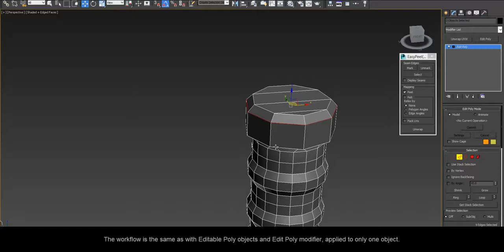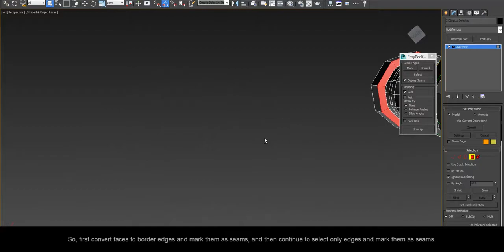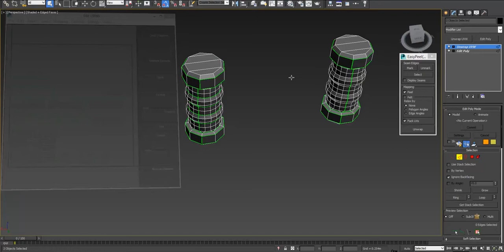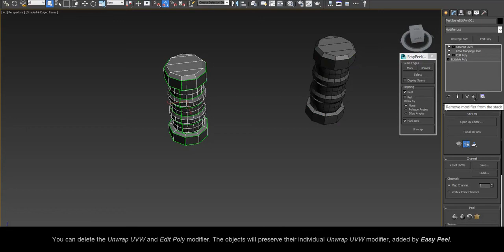miauu's Easy Peel v. 1.2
miauu's Easy Peel is a script for 3DS Max that will help you with UV-mapping your geometry easier and faster. It allows you to work directly in

the editable poly object, taking advantage of its many geometry selection features.
Easy Peel version 1.2 supports Edit Poly modifier, appplied to multiple objects.